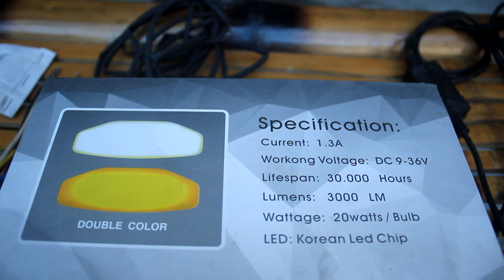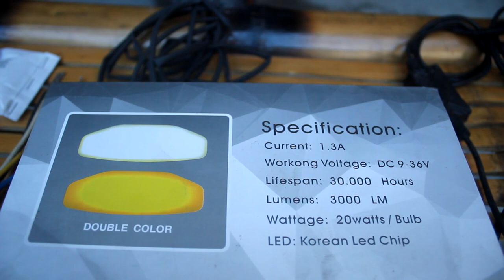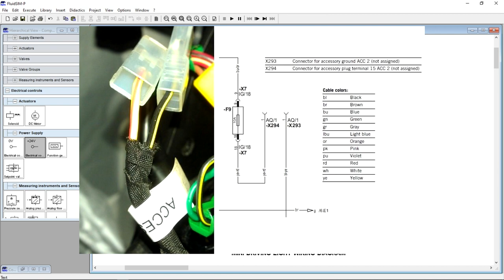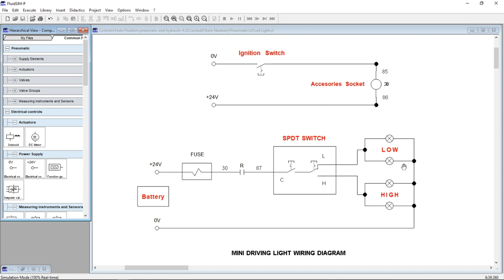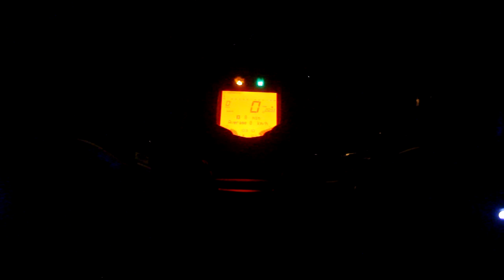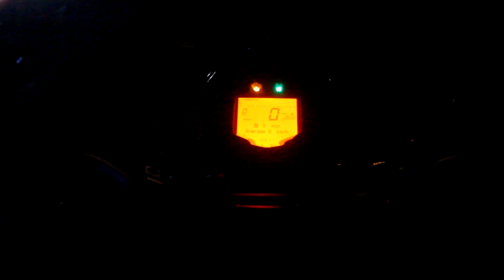Installing Mini Driving Light on KTM DUKE 200/390 - Dual Color - Best Cheap Fog/Auxiliary Led Light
Installing Mini Driving Light on KTM DUKE/RC 200/390 - Dual Color - Best Cheap Fog Auxiliary Light

SINGLE RELAY USE

Best LED Fog Lights for KTM Bikes | 20W 3000 Lumens | Installation on Duke 200/390 | Value for Money!

Extra Eyes for my KTM DUKE 200/390 | Global Mini Driving Light - Dual Color